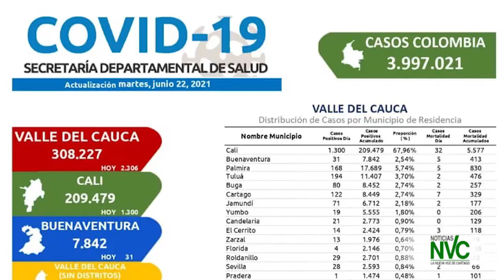GENERALES NVC NOTICIAS CARTAGO 23 DE JUNIO DE 2021